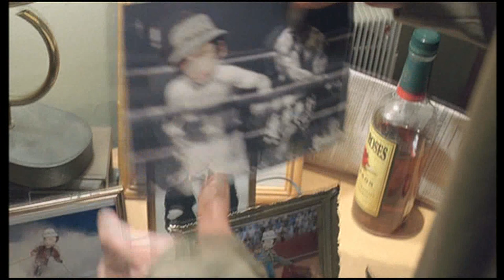Rocky Balboa - Escenas Eliminadas (Subtitulado Español)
Escenas descartadas de la sexta película, incluyendo material extendido y alternativo, con más metraje de Paulie y una escena alternativa del bar.

0:00 | Rocky y Paulie en la Planta de Carne
2:27 | Desayuno
4:36 | El Bar de Andy
8:49 | La Novia de Paulie Se Muda
10:08 | Rocky y el Hijo de Marie
13:53 | Paulie Se Derrumba
17:32 | Entrenamiento de Rocky